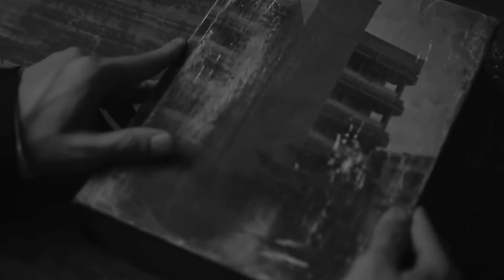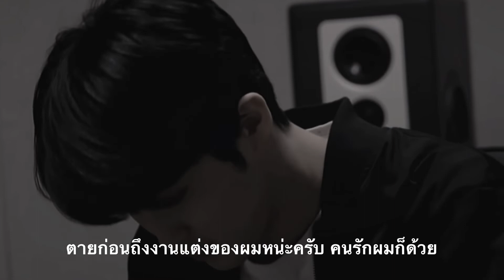(opv) ลาเชียงใหม่ - Markmin | ReadAWrite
smokelatevam